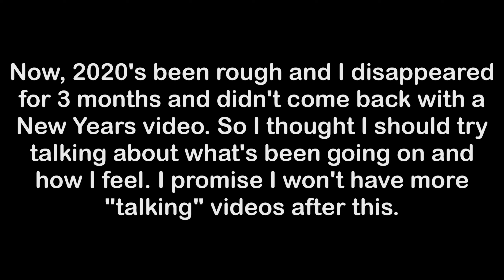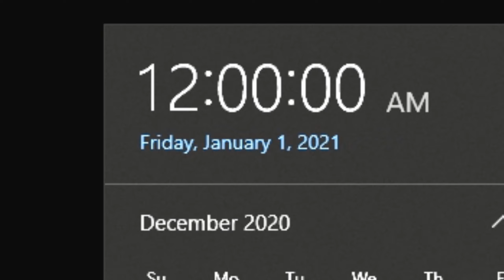Goodbye 2020!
Maybe this'll be my year!

2020 has been rough and this video is extremely late, but I finally got this video out the way. I wasn't able to work on the New Year's video for 2020 but it's not like I would do nothing about that either, so I made this video in its place for now. I know having a good year takes more than just good luck, so that's why I'm going to work to make this year a good year. "2020 got me downed but not out, and I promise I’ll at least come out stronger in 2021!"